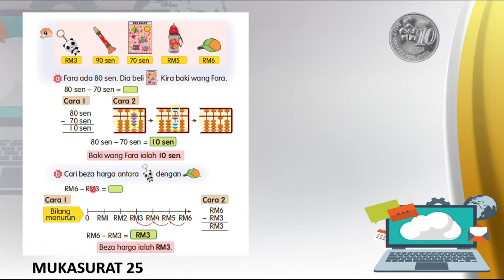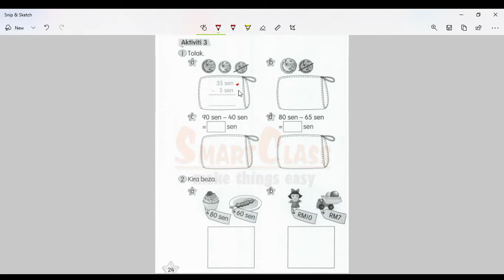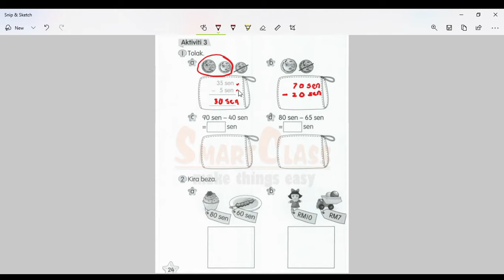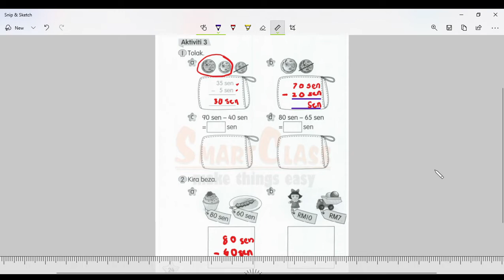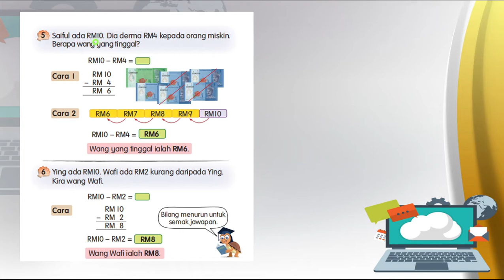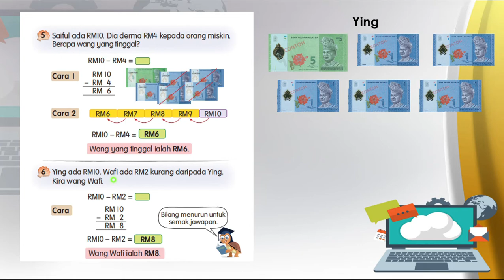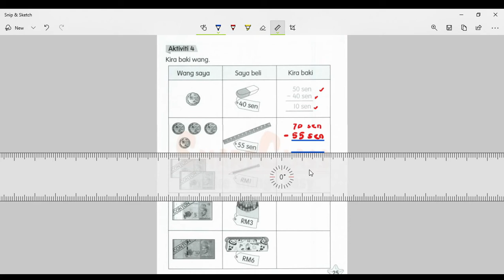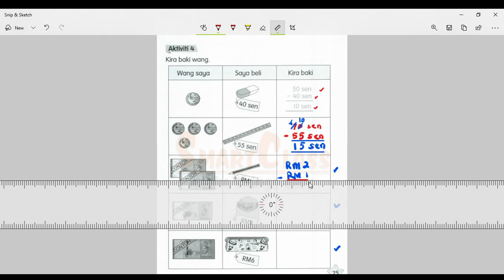MATEMATIK TAHUN 1 || TOLAK WANG